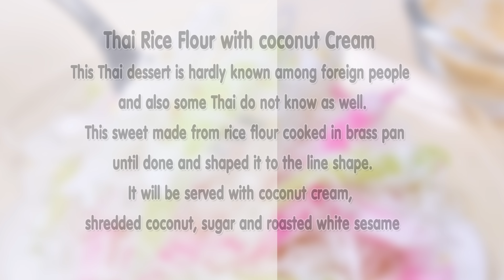Thai Rice Flour with coconut Cream (Thai Dessert) - Kanom Leb Meu Nang ขนมเล็บมือนาง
This Thai dessert is hardly known among foreign people and also some Thai do not know as well. This sweet made from rice flour cooked in brass pan until done and shaped it to the line shape. It will be served with coconut cream, shredded coconut, sugar and roasted white sesame.